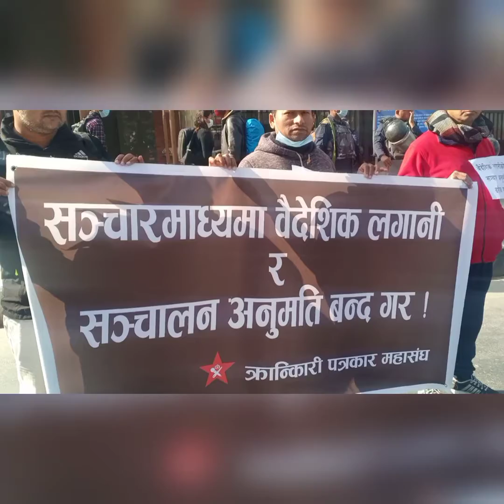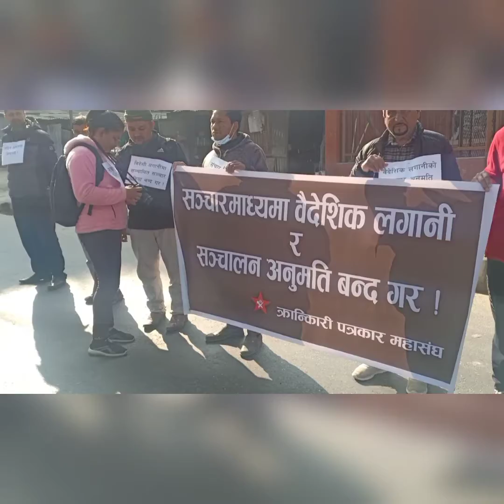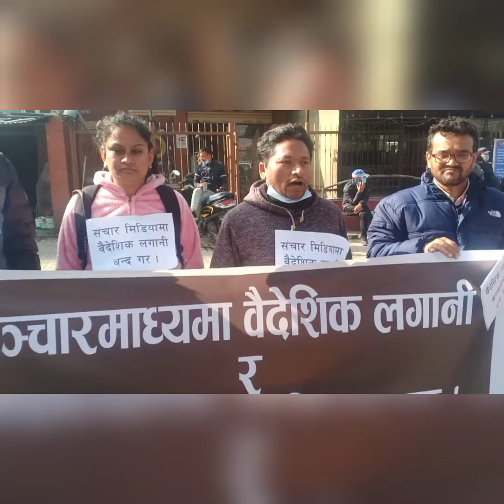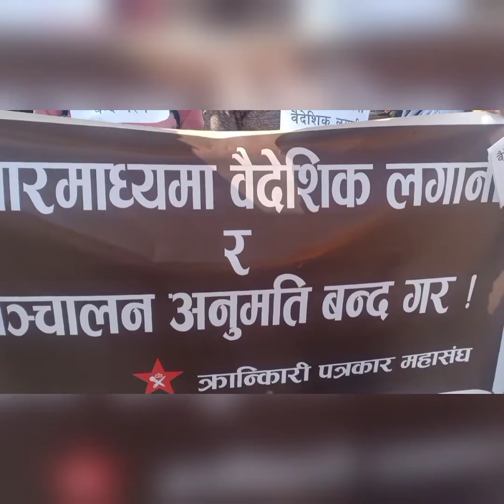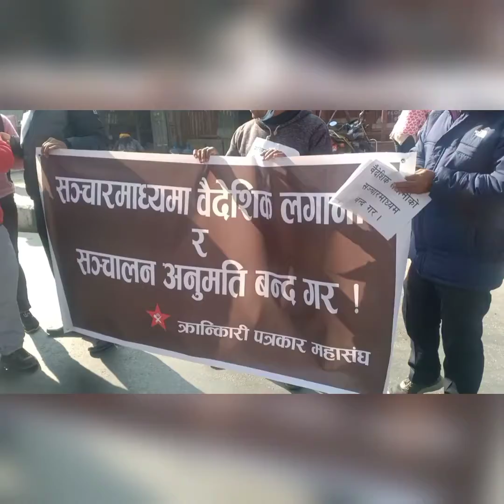संचार क्षेत्रमा विदेशी लगानीको विरोधमा प्रदर्शन